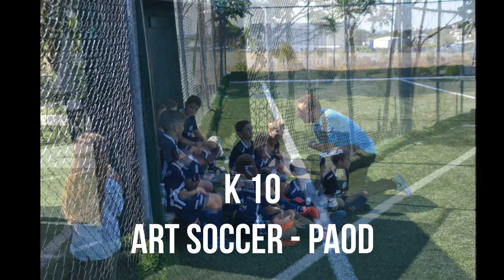ART SOCCER - PAOD